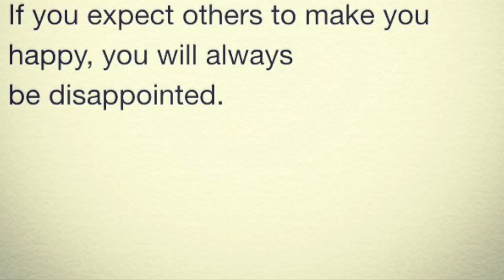Sunday Night Deep Thoughts-Happiness (08.02.15 | Day 755)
It's Sunday Night Deep Thoughts. That's where I find a quote that speaks to how I am feeling for the week, and I talk about it!

Life in NYC. Food, Travel, Design, Fashion, whatever floats my boat.

Daydreaming may lead to reality. Need a vacation, but don't have time or money? Thinking about moving to the Big Apple? Without the smells. Providing entertainment and my view of life in The Big Apple. Join me on my adventures! Daily vlogs & What's In It, What's On It Wednesdays!